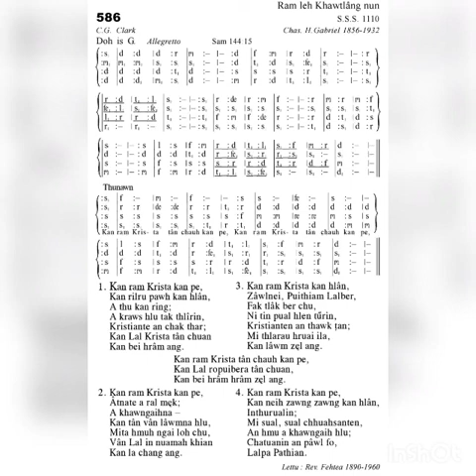KHB 586 KAN RAM KRISTA KAN PE. 'Gb'